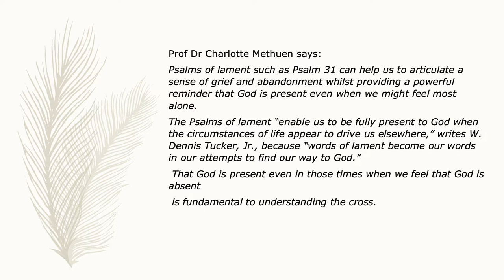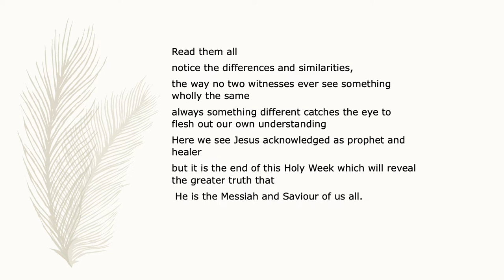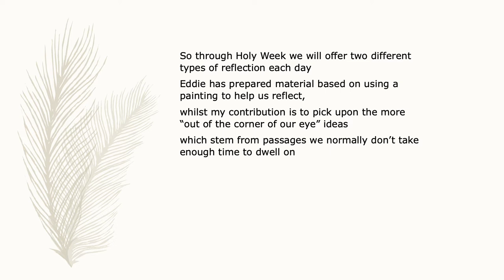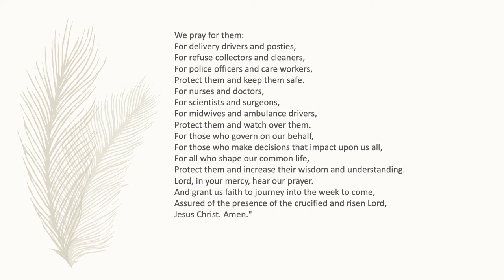Palm Sunday Reflections 5 April 2020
Our Second Sunday Reflection by Rev. David Black for Palm Sunday. Please note that Rev. Black will also be posting material for Holy Week on a daily basis on the Congregation's Website at:

Video-based Holy Week reflections showing different artworks related to Holy Week will also be uploaded daily on this channel.